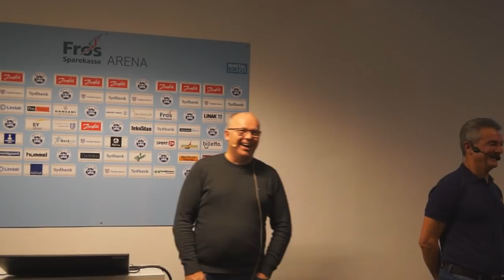Nytårstaffel : John Lund & George Galbraith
SønderjyskE Ishockey Support Webtv